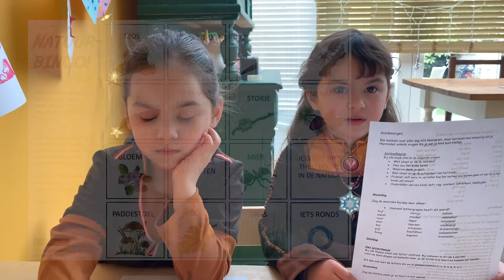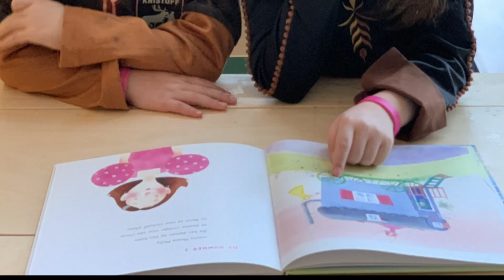Bingo in het bos (DAG 3 Thuis tijdens corona)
Speciale videoboodschap voor juf Trudy. Dit is wat wij vandaag deden, nu we niet naar school kunnen: bingo in het bos, takken verzamelen en een tipi bouwen. En natuurlijk woordjes oefenen, rekenen en een boek (laten voor)lezen.